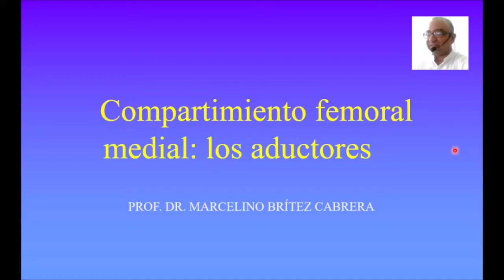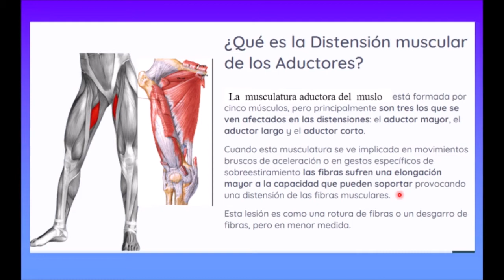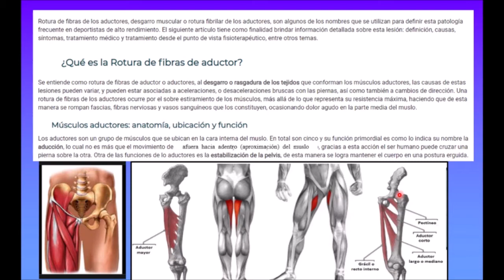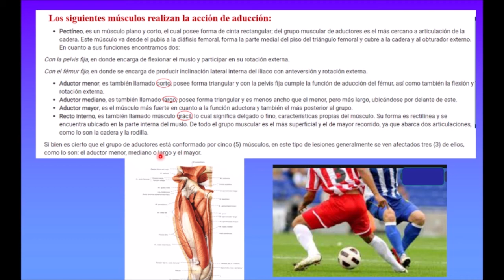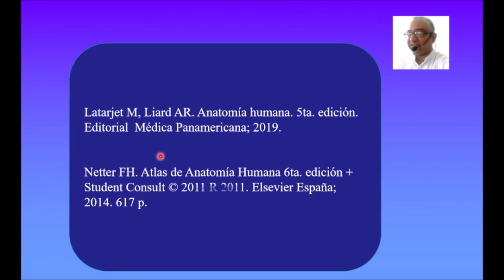ADUCTORES DEL MUSLO. PROF. DR. MARCELINO BRÍTEZ CABRERA